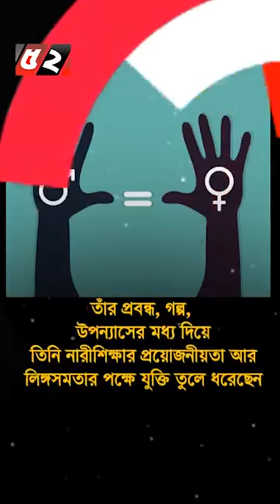Begum Rokeya l Bayanno TV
বেগম রোকেয়া সাখাওয়াত হোসেন একজন বাঙালি চিন্তাবিদ, প্রাবন্ধিক,  ঔপন্যাসিক, সাহিত্যিক ও সমাজ সংস্কারক